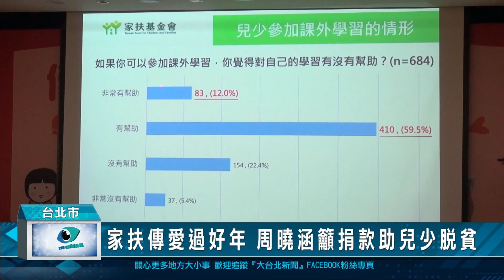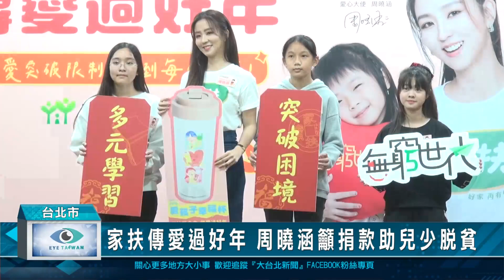家扶傳愛過好年 周曉涵籲捐款助兒少脫貧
家扶基金會在歲末年終之際，公佈「弱勢兒少教育與課外學習調查」報告，其中有3成的學生沒有辦法參加課外學習。首次擔任家扶愛心大使的藝人周曉涵，呼籲社會大眾慷慨解囊，幫助弱勢兒少脫離貧窮。